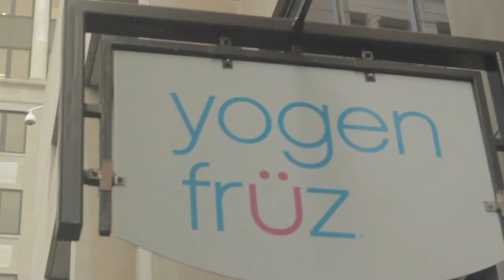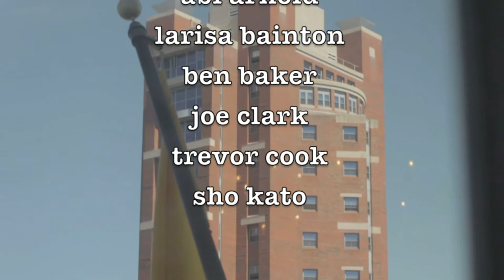EOC Recital 2013: The Quintet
The EOC provides an insider's look at the first rehearsal after quintet assignments!

Sho Kato, flute (and Totoro)
Larisa Bainton, oboe?
Joe Clark, clarinet (but which one?)
Abi Arnold, bassoon
Trevor Cook, horn (but not really)

Directed by Andrew Links and Perry Emerson